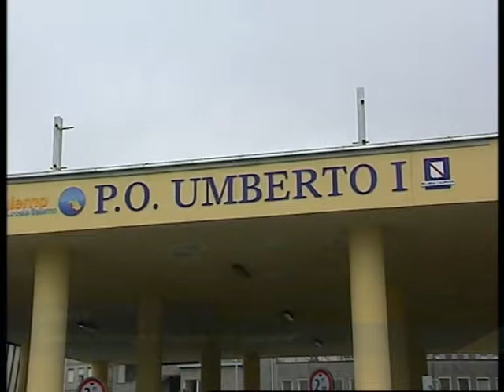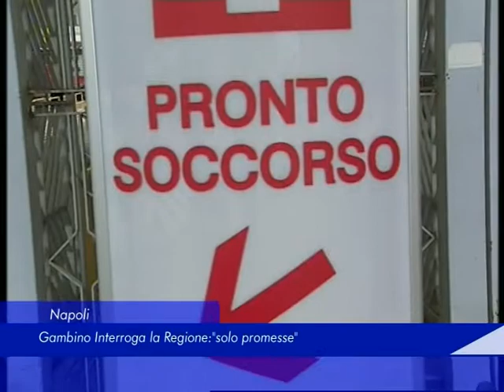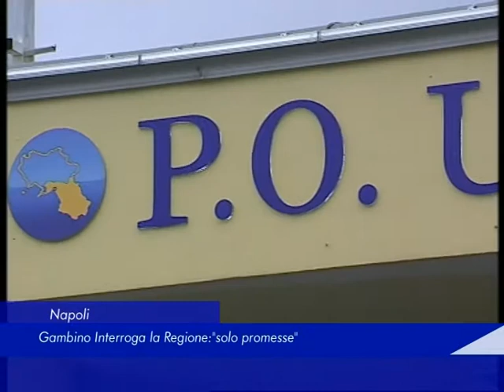Napoli: Gambino interroga la Regione "solo promesse" - 25 Gennaio 2019